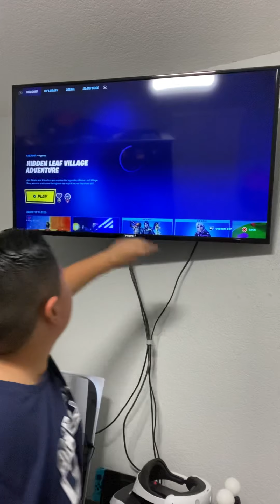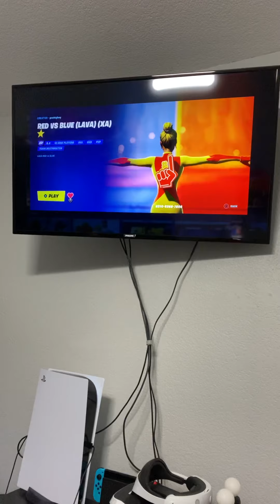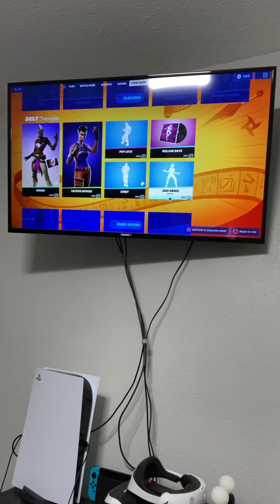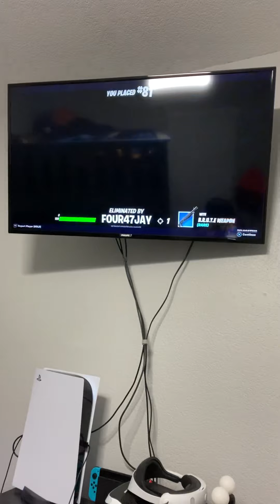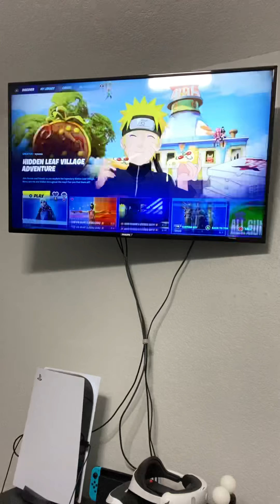Fortnite mechs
I hate the mechs